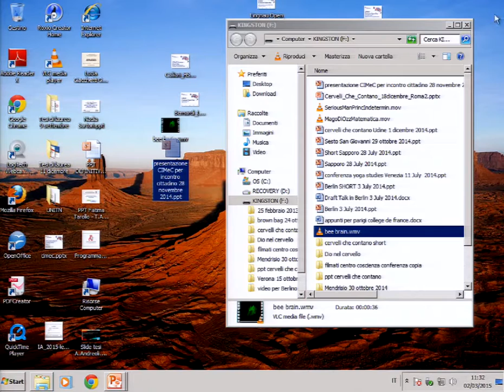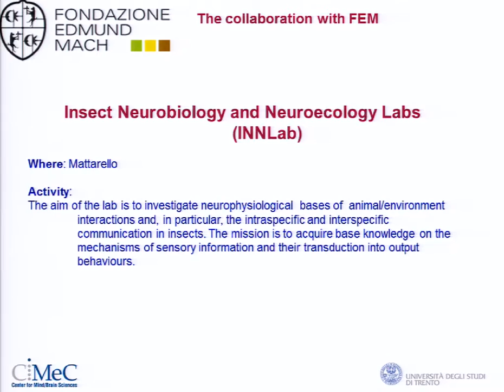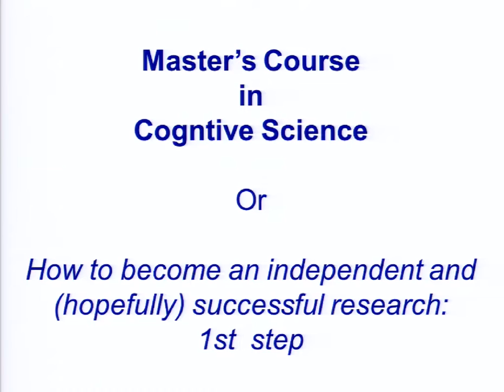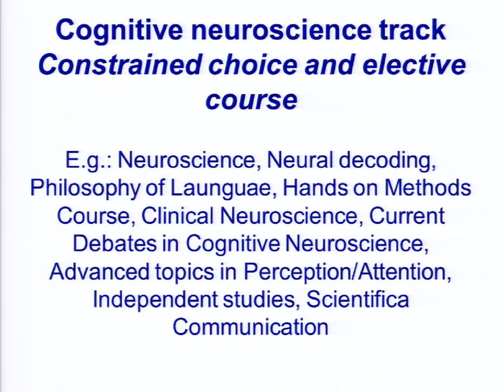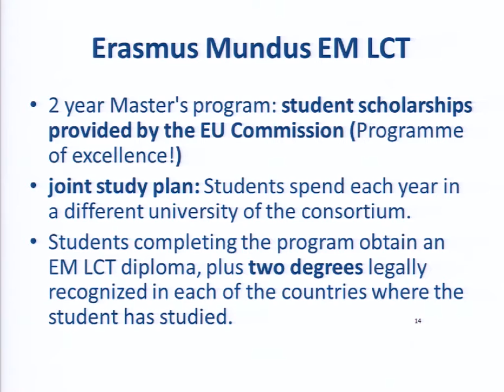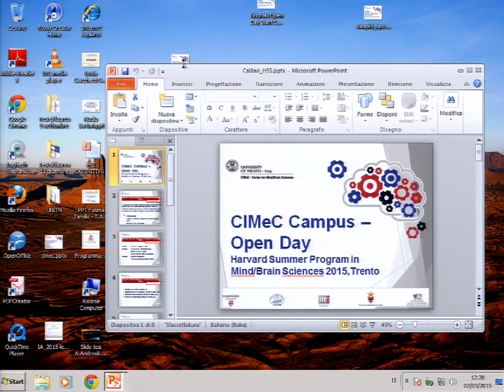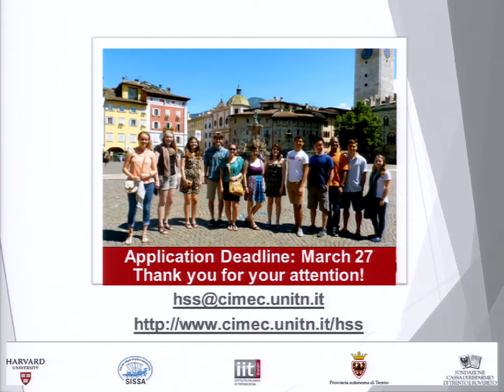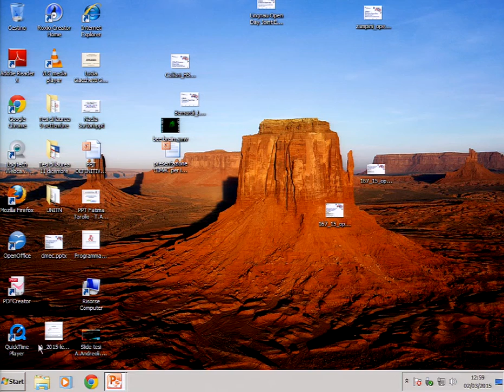CIMeC Campus Open Day 2015 - for prospective students in Cognitive Science - pc slides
University of Trento - Center for Brain /Mind Sciences - CIMEC
CIMeC Campus Open Day for prospective students in Cognitive Science
Monday March 2nd, 2015 @ 11:30 a.m.
Room 6 - Palazzo Piomarta (Istruzione) -  Corso Bettini, 84 - Rovereto (TN) Italy